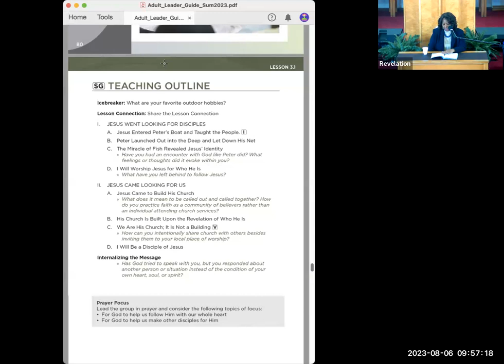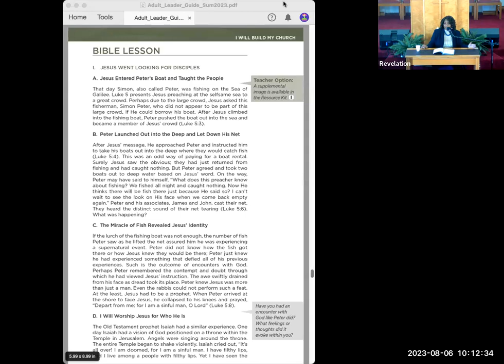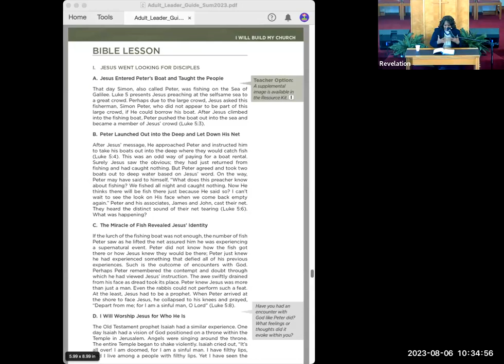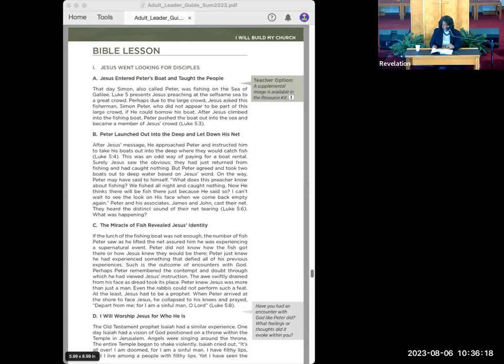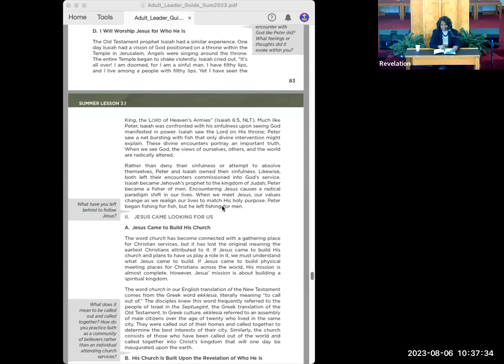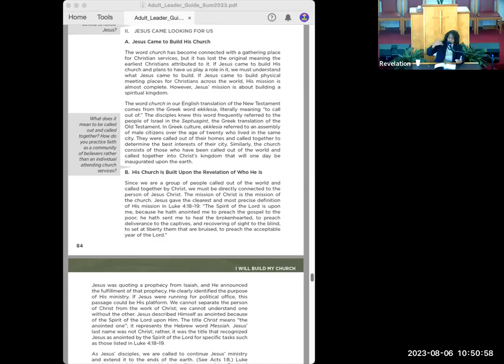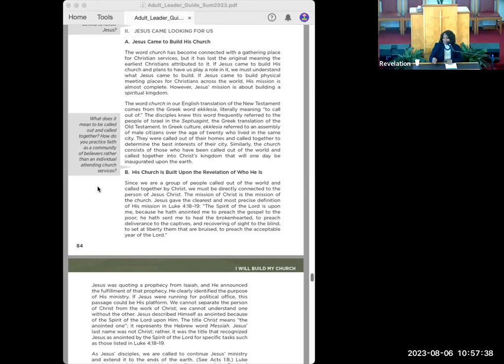8.6.23 Sunday School "I Will Build My CHURCH!"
"I Will Build My Church!" taught by Evang Zena Owens- Lesson Text: Matt.16:13-20; Luke 5:1-11 "Jesus calls disciples to follow him!"